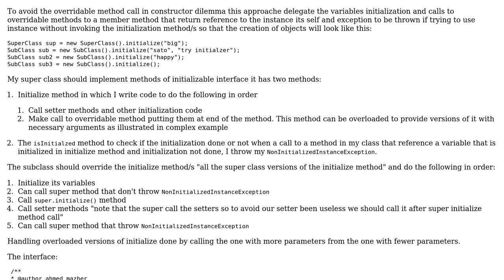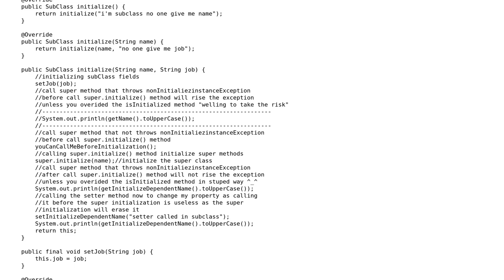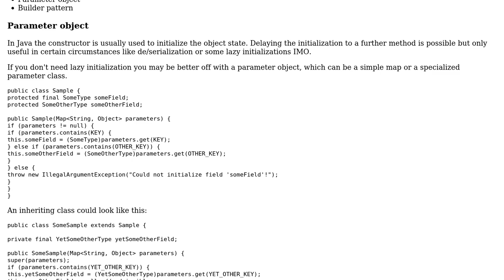Java member method initialization pattern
With thanks & praise to God, and with thanks to the many people who have made this project possible! | Content (except music & images) licensed under CC BY-SA | Music | Images & others | With thanks to user Roman Vottner user Jamal user Ahmed Mazher and the Stack Exchange Network Trademarks are property of their respective owners. You are responsible for your own actions.